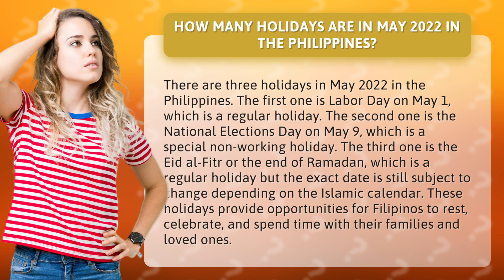How many holidays are in May 2022 in the Philippines?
Plan your perfect May 2022 getaway in the Philippines! Discover the three exciting holidays waiting for you in this tropical paradise. From the energetic Labor Day celebrations on May 1, to the special National Elections Day on May 9, and the joyous Eid al-Fitr marking the end of Ramadan (date TBC), there's no shortage of reasons to rejoice and create unforgettable memories with your loved ones. Join us as we dive into the vibrant festivities, cultural traditions, and relaxation opportunities these holidays offer. Don't miss out on this chance to unwind, celebrate, and explore the beauty of the Philippines!